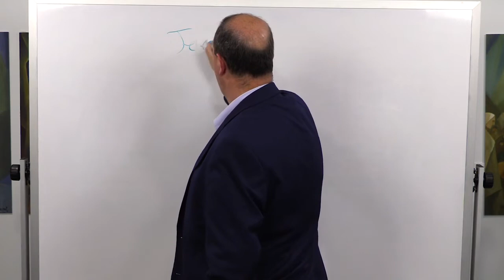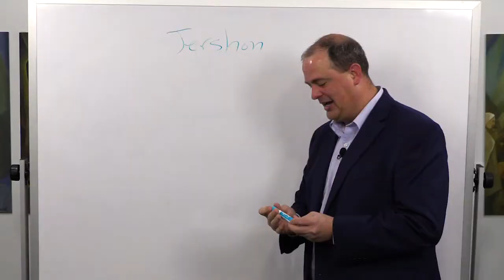Jershon - Word Study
Taylor Halverson does a word study on Jershon